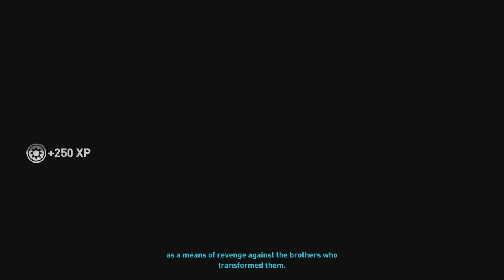Shadow of the tomb raider Nightmare DLC (Livestream)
Today Lara undertakes a mission to get the power of the white breath, which entails another tomb called Howl of the Monkey Gods. In this mission Lara comes face to face with herself and her fallen enemies.

A big thank you to my Patreons of January 2019!!

- Hekate Trivia

- His Pride

- Jean-Francois

- Jokir

- Made_in_taiwan

- T1k1m4n